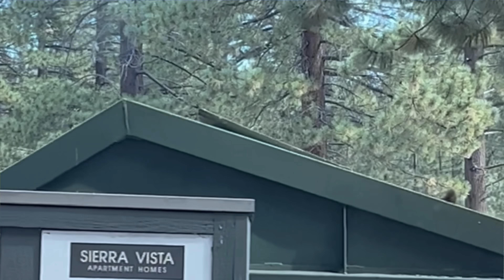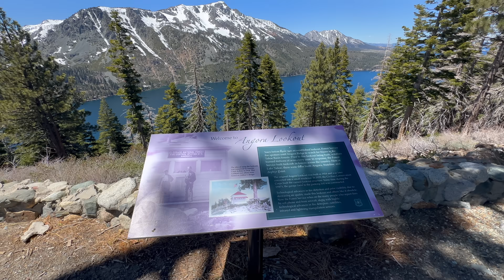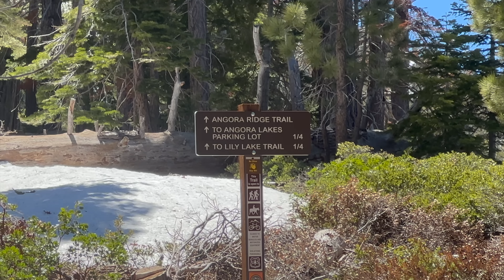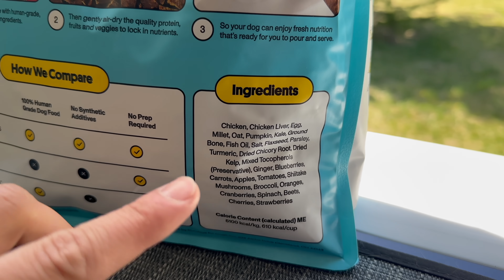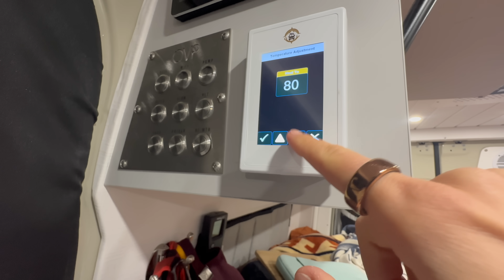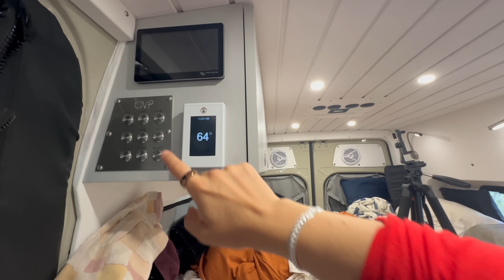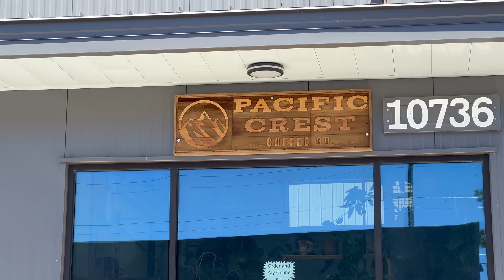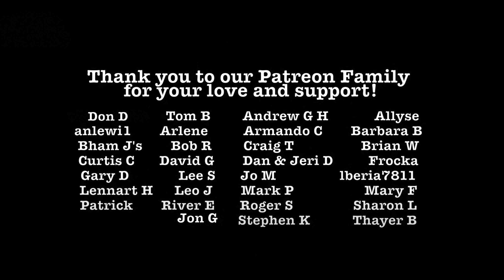Van Life in Tahoe: Bear Encounters & Van Fixes/Maintenance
*JACKERY POWER STATIONS:
           AND use CODE: NikkiDelventhal at check out (must use both)
   *AMAZON Storefront: / Misc Car Camping and Dog gear: